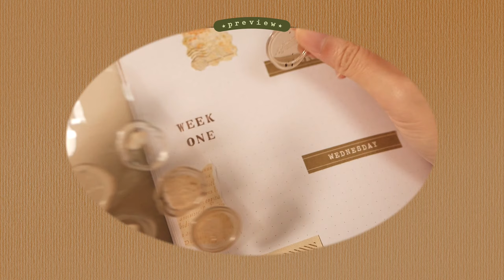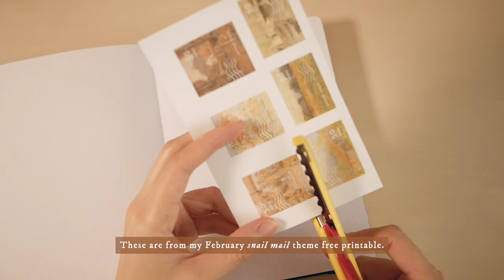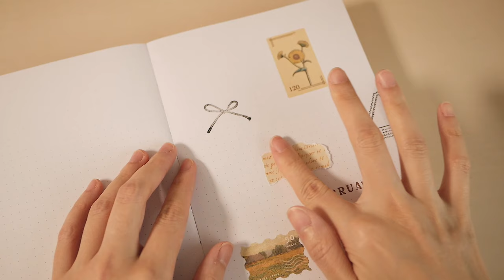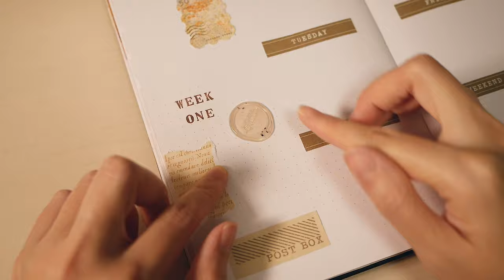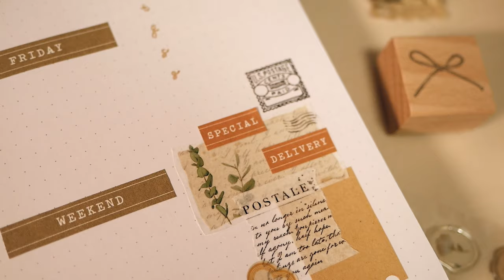February Bullet Journal Setup | Snail Mail Theme (Free Printable!)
👋🏻 HAY!
I got my Feb setup up and running just in time for the new month 🐌
This month's theme is snail mail, and I used lots of postal elements for the collages. I love the colour palette as well, it's so *folklore*!
Which spread or element is your favourite? 📮

Buke Dot Grid Journal
Tombow pit air adhesive tape
Craft scissors decorative edge
Washi dot stickers
Vintage label stickers
Shachihata interlocking stamp set (No. 3, 19pt)
Versamagic midnight black stamp pad
Versamagic jumbo java stamp pad
Faux wax seal stickers
Wooden stamps, clear stamps, transfer sticker - Taobao

New Day / Creamy Mala Rose / Lemon Tree / My Rainbow